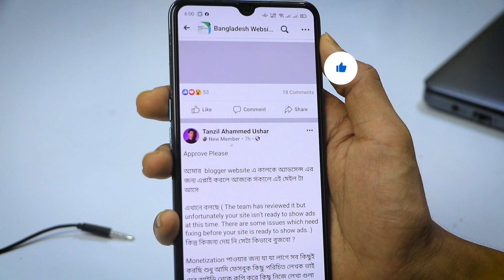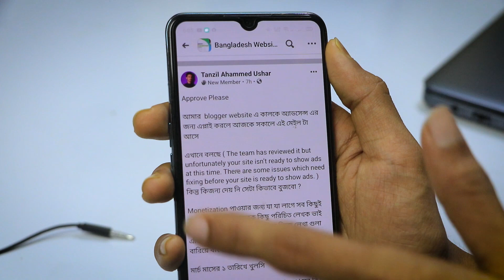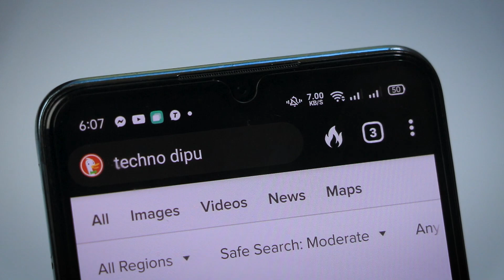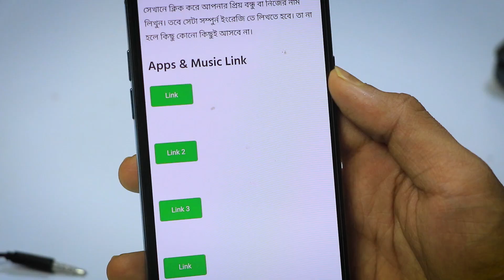বিশ্বের নাম্বার ওয়ান মোবাইল অ্যাপ, কেউ জানেনা | Techno Dipu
মোবাইল আপনাকে সবকিছু পড়ে শুনাবে, কেউ জানেনা | @technodipu